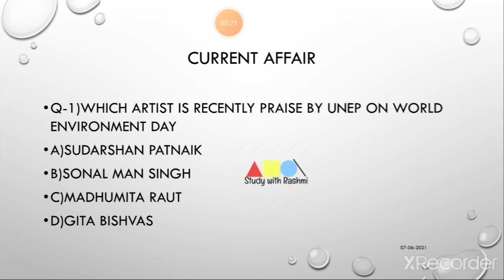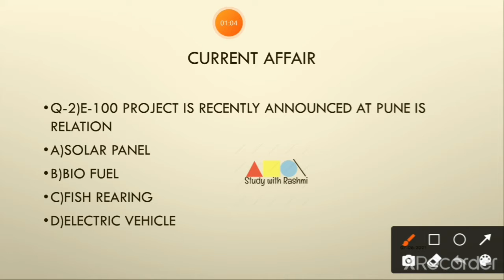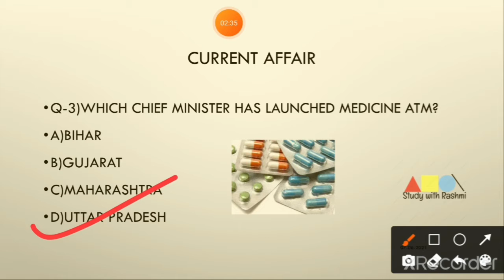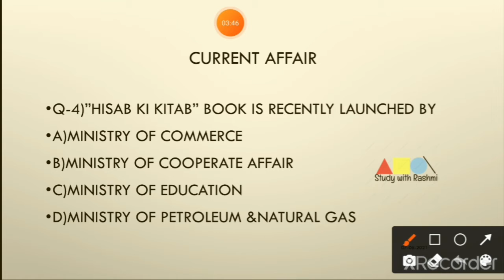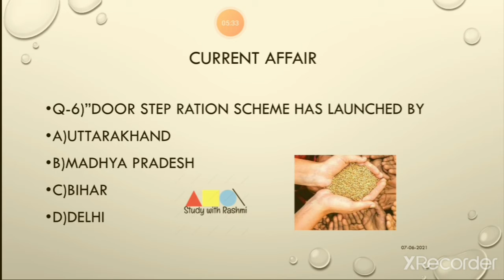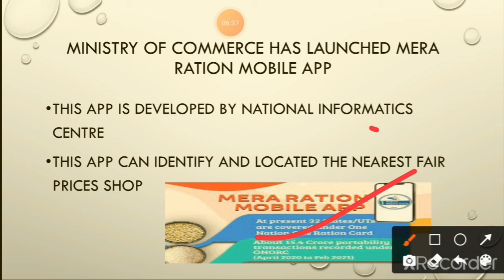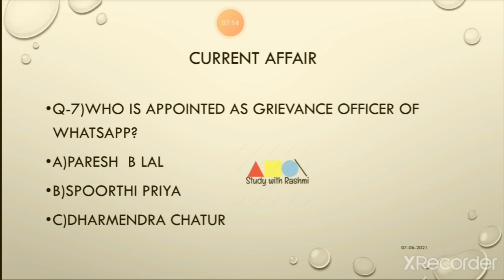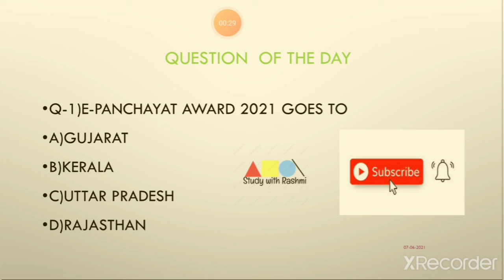7 June 2021current affairs |PIB|Indian Express |The Hindu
Top 8 news in MCQ|SSC |UPPCS |IBPS